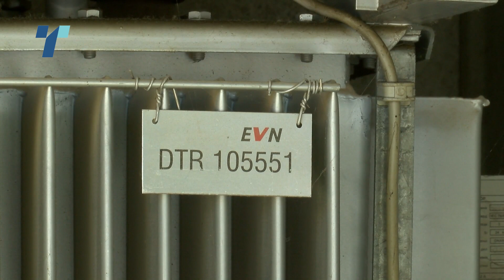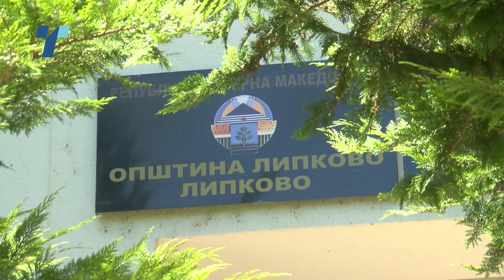Струјата пристигна, но кој ќе ја сноси одговрноста за прекинот на струјата се уште не се знае